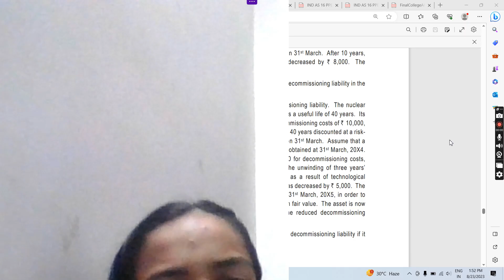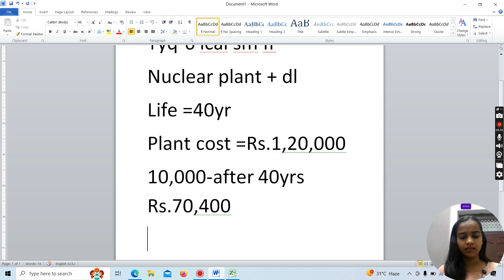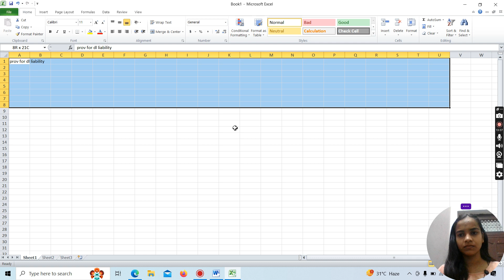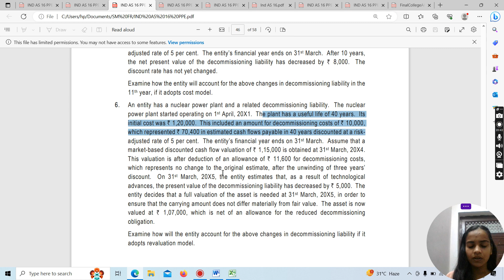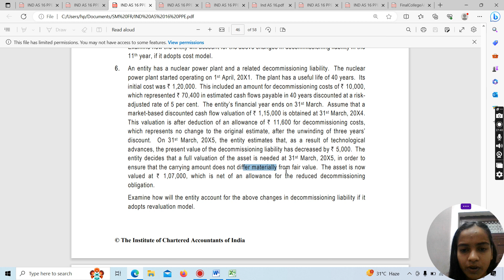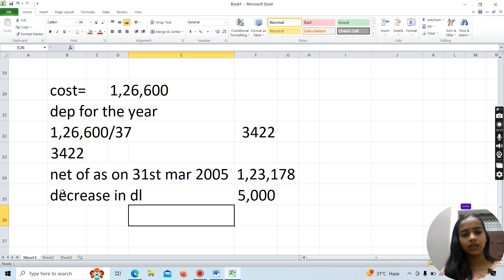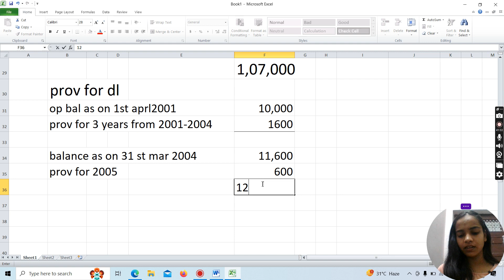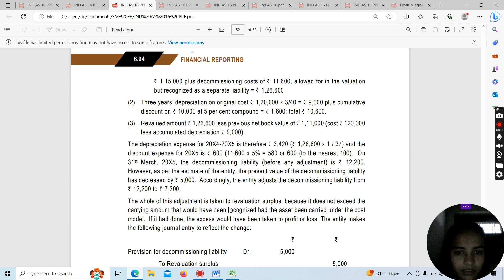TYK Q 6 IND AS 16 PPE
ca final fr